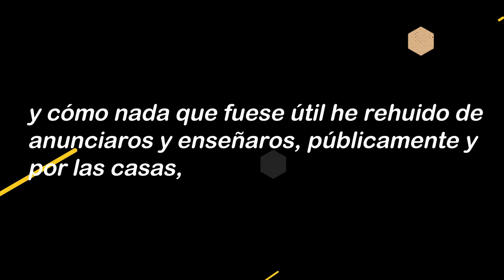Vision 2020 - RETO 💣💥 Janice Blogs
Concurso a lo Youtuber 2020
Si quieres un desafío para este año 2020 aquí está… Dando inicio a la nueva década con propósito y enfocados en la meta con la visión de Cristo… con el diseño original de la iglesia en Hechos 20:20.

No es casualidad que en este versículo (Hechos 20:20) haya un reto: salir a predicar en las calles y en las casas… es un desafío para ti y para mi que debemos poner por obra ya!!!

Texto Original: Pastor Guillermo de Jesús Morejón Ortega
Guión y Edición: Janice Morejón Rodríguez
Set y Cámaras: Dihanyer David Cabrera Díaz
Inspiración: Espíritu Santo